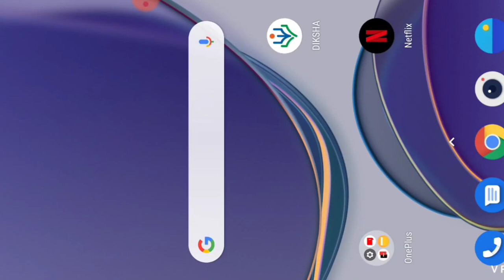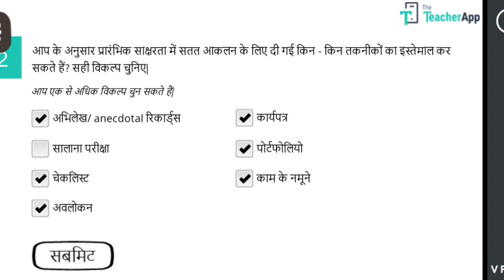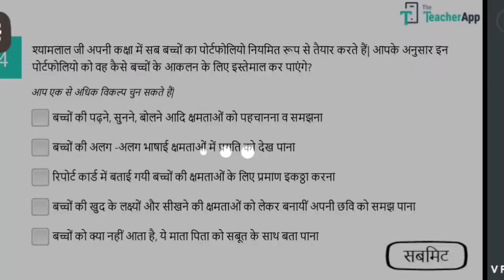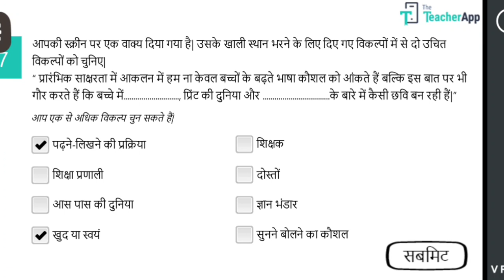बेसिक कोर्स 21 प्रारम्भिक साक्षरता मे आकलन भाग 6 आकलन प्रश्नोत्तरी(अपनी समझ को परखे)।।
साथियो आज की इस वीडियो मे हम 01 जनवरी 2021 से 31 मार्च 2021 के मध्य किये जाने वाले 25 courses मे  कोर्स 21 आकलन  प्रश्नोत्तरी को करेगे।साथियो वीडियो पसंद आये तो वीडियो को लाइक और शेयर करे।

साथियो 1 जनवरी से शुरू होने वाले 25 कोर्स की पीडीएफ को डाउनलोड करने के लिए नीचे दिए गए लिंक पर क्लिक करे